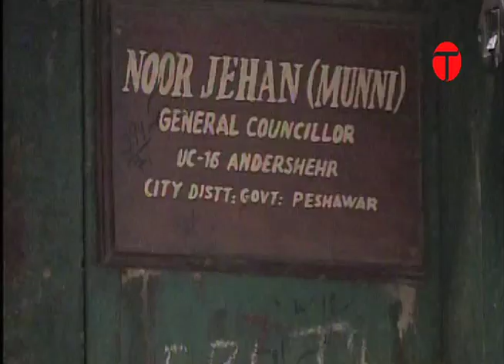Fans in Pakistan upset about SRK's mistreatment in India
Bollywood king Shahrukh khan, has spoken candidly about the challenges of being a Muslim in India after 9/11 in an interview to the New York Times.
These comments have deeply saddened the film star's relatives and fans in Peshawar who have extended an open invitation to SRK to come to Pakistan.